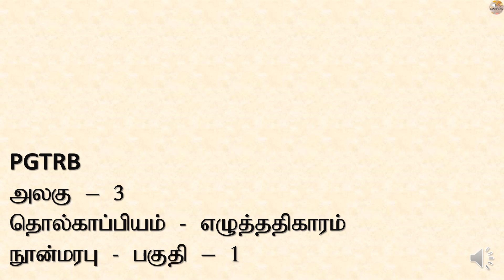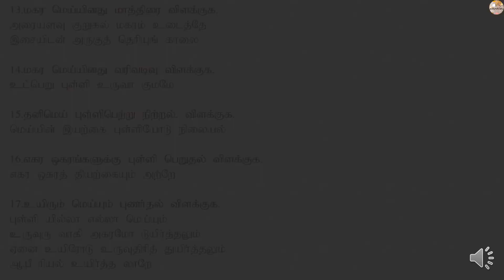PGTRB தமிழ் | அலகு - 3 | தொல்காப்பியம் - எழுத்ததிகாரம் | நூன்மரபு - பகுதி - 1 | தமிழாசிரியை